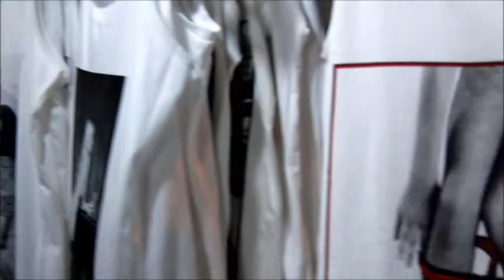Favourite T-Shirt with hot picture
Collection of sexy t-Shirts  seen outside a shop in Asia